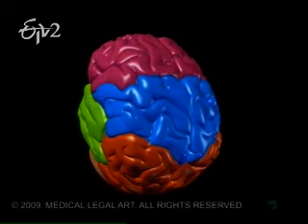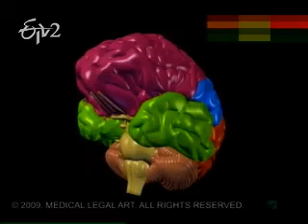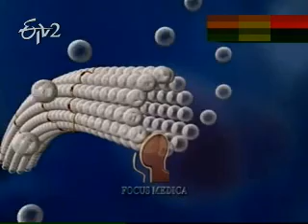Etv2_Idi Sangathi_4th March 2012_Part 2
ఈటీవి 2 - ఇదీ సంగతి _ 04 మార్చి 2012